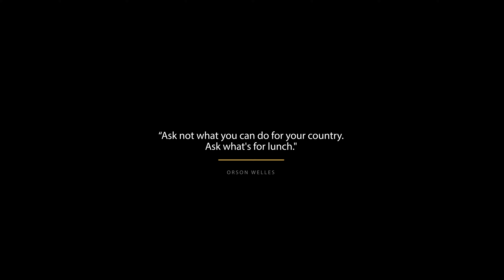Documentary | El Sandwich